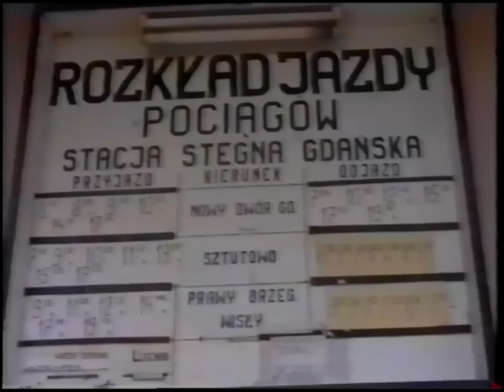Gdańskie KD 1995 r.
Gdańska KD w sierpniu 1995 roku. Stacja Stegna. Most obrotowy.
Autorem filmu jest Pan Andrzej Mastalerz